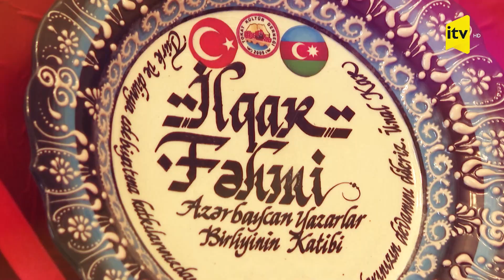Kişilər niyə xəyanət edir?